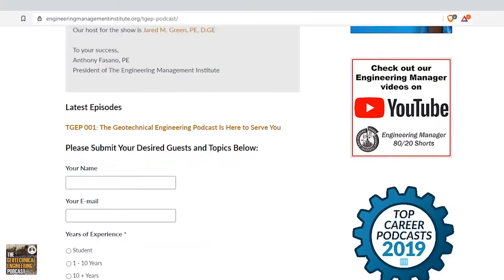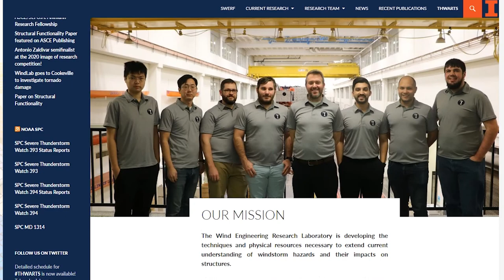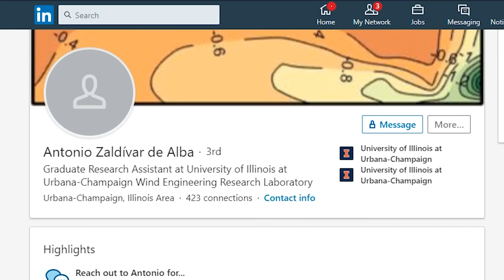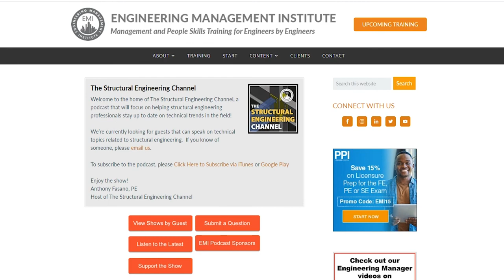3 Benefits of Joining ASCE Structural Engineering Institute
In this episode of The Structural Engineering Channel podcast, we talk to Antonio Zaldívar de Alba, a teacher and research assistant at the University of Illinois at Urbana-Champaign. He talks about wind engineering (related to thunderstorms) and provides three great benefits that students can get by joining ASCE’s Structural Engineering Institute (SEI).